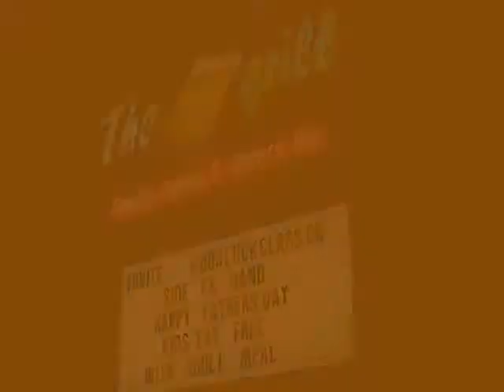" Can't Get Enough " Side F/X At The Grill. Matamoras Pa.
Thanks to Glenn "Quasi" S. For The Creative Videos.